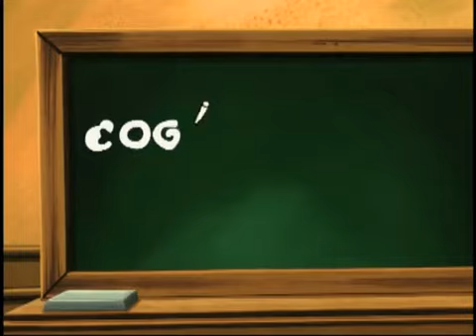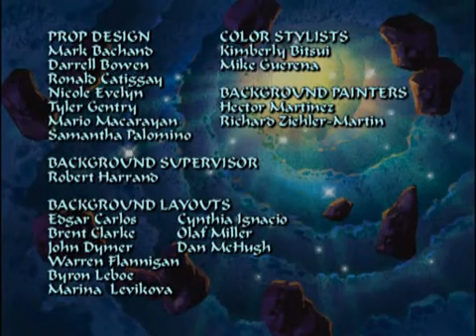UBOS Ultimate Book of Spells Episode 01 Three is a charm